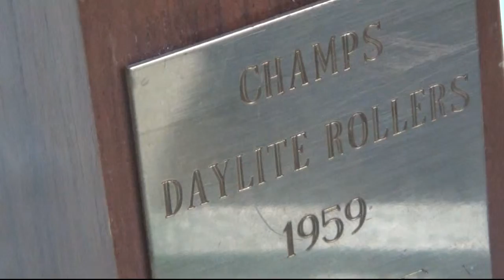1950s bowler shares memories of Southtowne Lanes